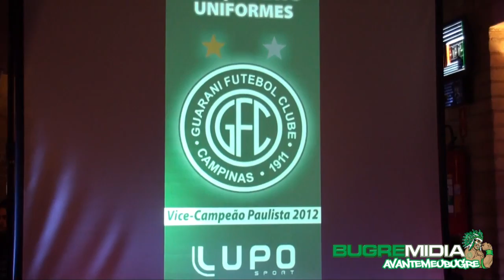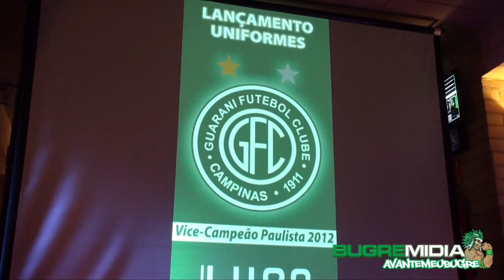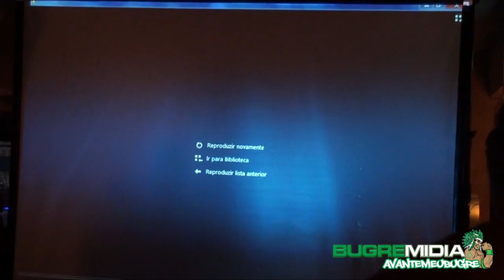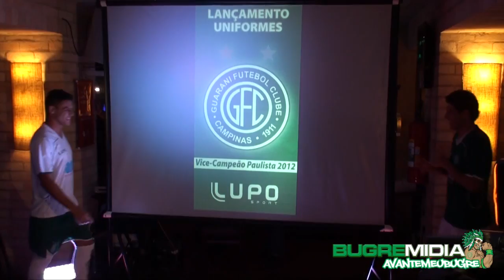Apresentação Uniforme 2012 Guarani Futebol Clube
Apresentação do novo uniforme do Guarani Futebol Clube - Catedral do Chopp - 23/05/2012. Câmera Exclusiva Avantemeubugre / Bugremídia